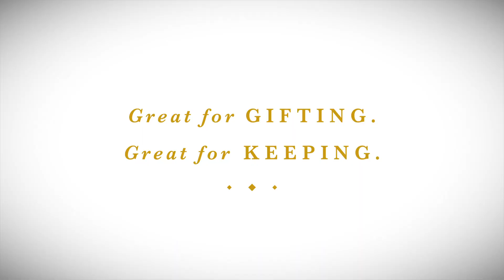Home Centre, Coin | Bhavesh J Kapadia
Cutawayy Ninja says "Here arrives the Festive season. Here comes Diwali. Come & once again fall in love with the perfect gifting ideas from Home Centre. Gifts so perfect that we leave you the choice of gifting it or keeping it for yourself.

Production House: CUTAWAYY FILMS PVT. LTD.
Director: Bhavesh J Kapadia
Producer: Monica G Gambhir & Gaurrav Dhar
DOP: Ravi Kiran
Line Producer: Chetan Modi
Production Designer: Meghna Gandhi
Makeup & Hair Artist :  Smita Chadda
Costume Stylist: Divvya & Nidhhi Gambhir
Production Manager :  Aishwarya Meshram
DOP Assistant : Shaaz Mohammed
Production Assistant : Prathamesh Sukhani
Actors : Vishal Sharma & Isha Talwar

Post Production Studio: After Studio
Music Director: Hanif Shaikh
Offline Editor:  Ravi Rakhashia
Grade : Navin Shetty
Online Editor : Bhushan Waghmare
VFX : Hive FXStudioz, Pankuj Ajwani & Huzefa Mukadam
Sound Engineer Devang Rachh
Post Head : Irfaan Azam Khan
Post Assistant: Abid Khan

Agency : Ogilvy, Mumbai
Client : Lifestyle International (P) Ltd
Brand : Home Centre

Chief Creative Officer: Sukesh Nayak
Group Creative Director: Abhijit Karandikar
Senior Creative Director: Rohan Ghose
Creative Team: Rohan Ghose, Abhijit Karandikar, Harshada Menon
Account Management Team: Walter Noronha, Prashant Solomon, Rikesh Premchandra, Ammar Rangwala, Mehak  Parikh
Planning Team: Aditya Nagavekar, Gunit Gogia